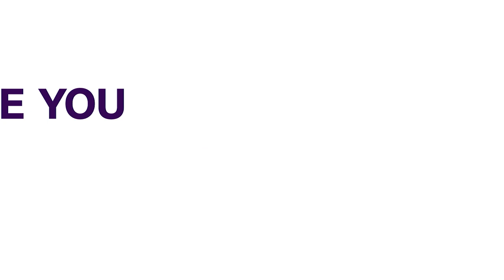Appointments Tinubu Swears In Eight Perm Secs, Preides Over Fec Meeting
President Bola Tinubu has sworn in eight new Permanent Secretaries, who were approved last Friday after successfully scaling the Federal Civil Service's selection process.